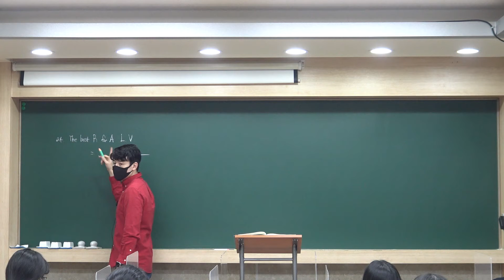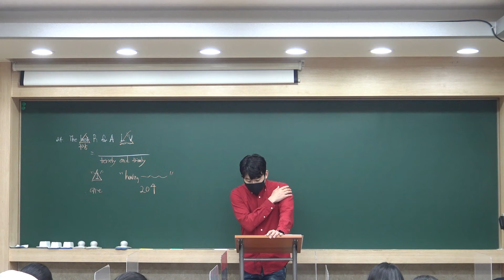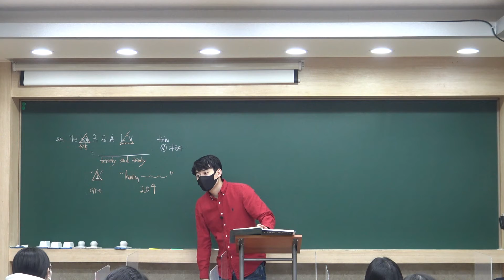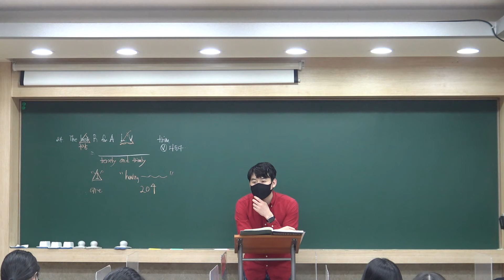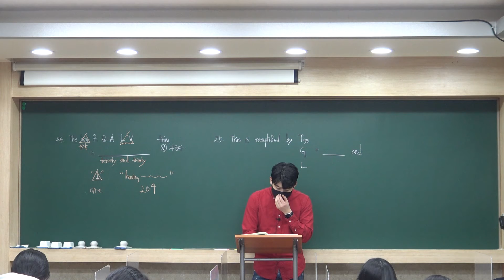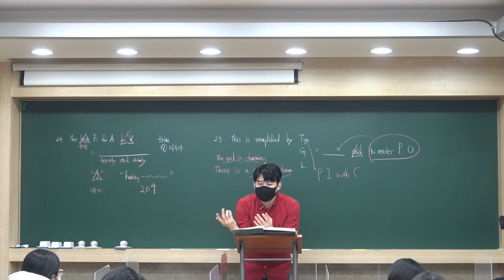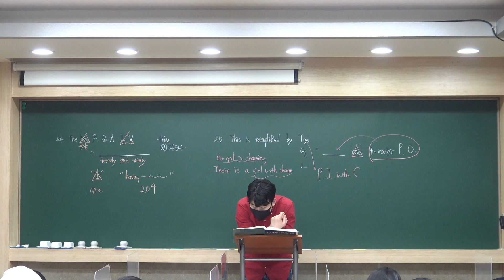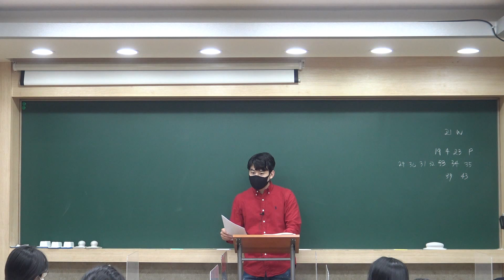2022년 1학년 GOOSEBUMPS 24-25번